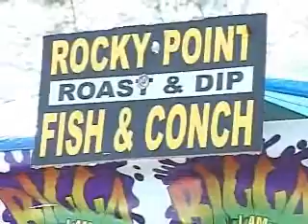Little Ochi sea food